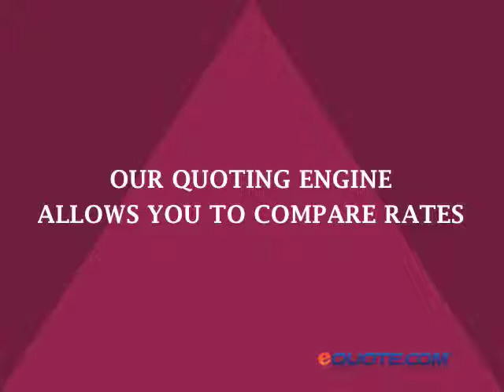Cheap Term Life Insurance for Basic Protection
Cheap term life insurance quotes depend on several factors. Not everyone gets the same rate, several factors are considered for each policy.